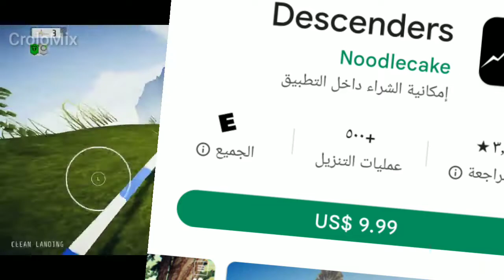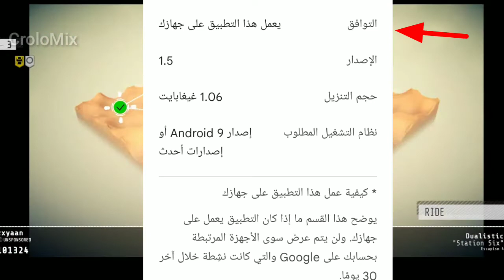مراجعة لأقوى لعبة دراجات على الأندرويد | اللعبة لجديدة descenders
أول مراجعة لأقوى لعبة دراجات على الأندرويد لعبة سباق الدراجات الجديدة descenders

كيف حالكم يا اخوان في هدا الفديو قمنا بعمل مراجعة للعبة سباق الدراجات descenders هي لعبة سباقات بجرافيك قوي وهي من وجهة نضري أفضل لعبة دراجات على الجوال عب لعبة بجرافك قوي تشتغل بنت وبدون نت وهي شبيهة بلعبة دراجات الهوائية الخاصة بالبلايستيشن 2 وفي هدا الفديو قمنا بمراجعة للعبة descenders مميزات لعبة descenders عيوب لعبة descenders كل يجب ان تعرفه قبل شراء لعبة descenders وتحميلها